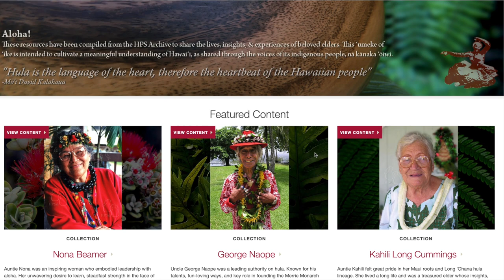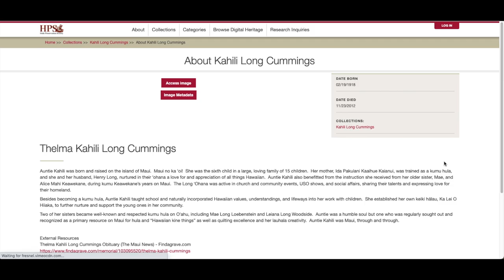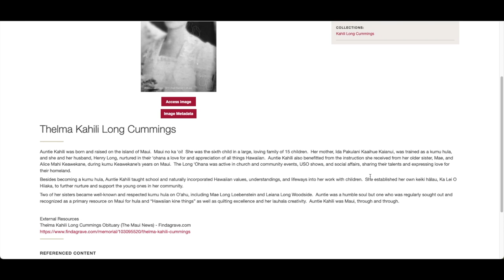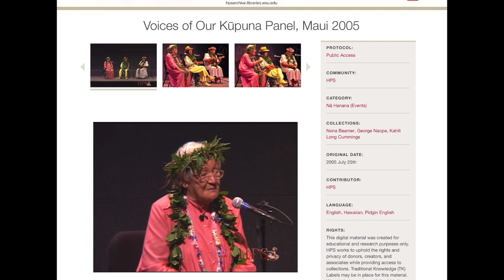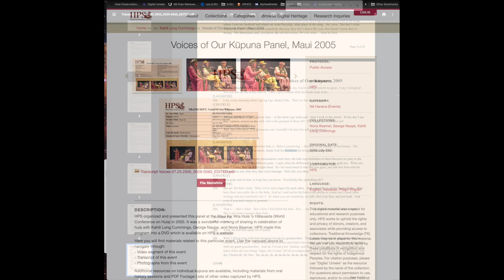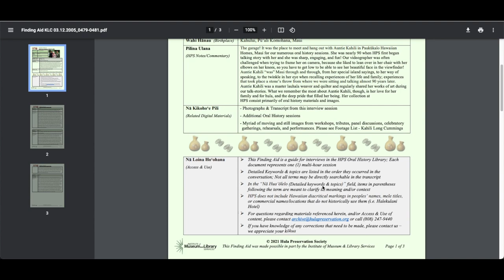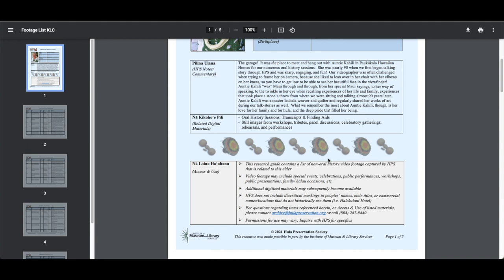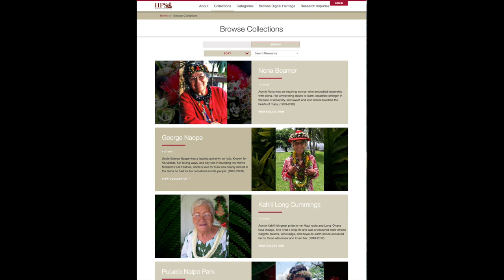Kahili Long Cummings Collection - Digital ʻUmeke Tutorial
This tutorial is a brief overview in navigating and using materials of the Kahili Long Cummings collection on Digital ʻUmeke.